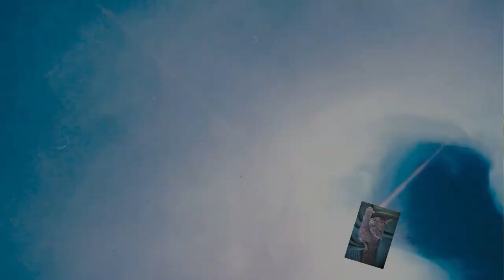Günstiges Arcylic Set von Wostoo! Ich teste für euch!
Hallo zusammen, ich habe ein Acrylic Paint Set von Wostoo gestellt bekommen. Es ist ein günstiges Set und für Anfänger geeignet. Ist es was für uns? Ich teste es wieder für euch. Zwei Bilder mache ich. Eins als Pouring und das andere mit Pinsel. Habt viel Spaß euer Hellsing.

Wostoo Acrylic Paint Set

Ich biete auch Workshops an!

Von Gerstaecker:
Vinylkleber von I LOVE ART: